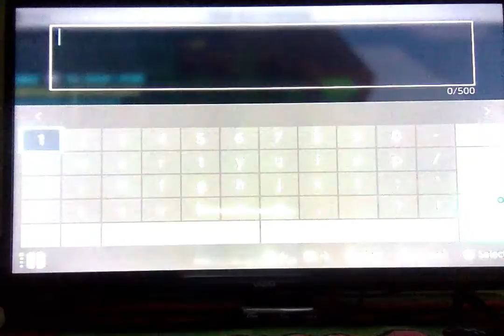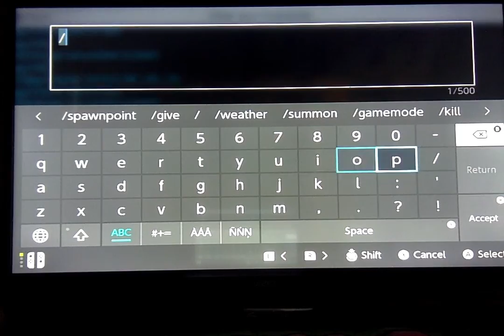parkour spiral part 2